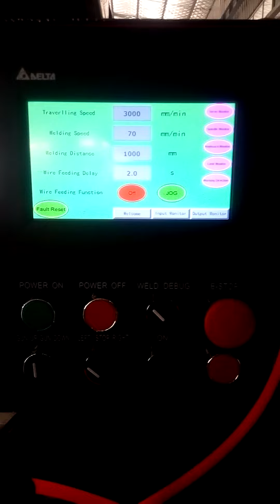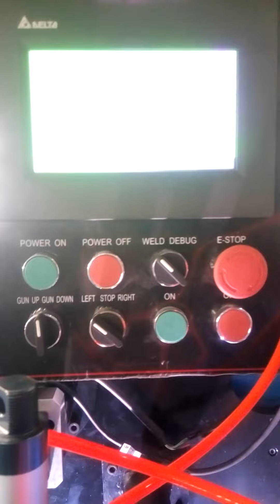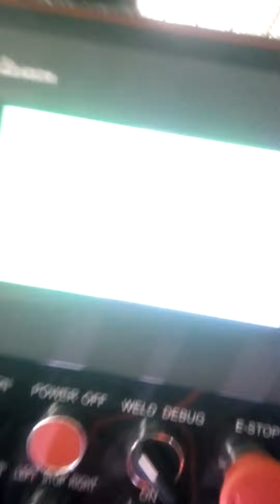LONGITUDINAL SEAM WELDER NO.2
BOTA Longitudinal Seam Welders produce longitudinal butt welds on sheet metal parts to manufacture a variety of shapes, in addition to flat sheets,such as cylinders and cones.
 The component parts are clamped between precision machines copper fingers and a stationary mandrel with copper backing bar. The clamping fingers press down on the components to create a tight fitting and secure weld joint. The welding torch travels in a precise,straight line on lineer rails with lineer carriage.
External longitudinal seam welder is most common where the weld on the outside of a cylindrically shaped component from 1mm to 5mm thickness for carbon steel sheets. The weldable lenghts are 500mm to 2m.

Bota manufactures a complete line of column and boom welding manipulators which maximize both safety and production with load capacities ranging from 100kgs to 1500 kgs.

No. 1 Intersection of Chuangye Avenue and Weilai Avenue,
Yiyang County,Luoyang City, Henan Province, China